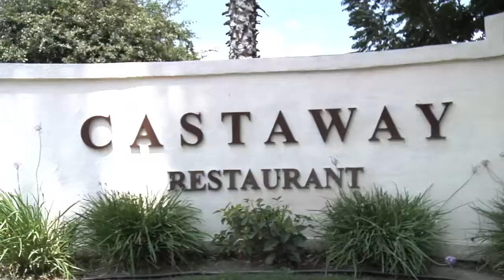Castaway Restaurant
The Castaway Restaurant is located high in the Burbank hills overlooking De Bell Golf Course with a breathtaking view that is spectacular day or night. It is appropriately nicknamed "The Jewel on the Hill" and has been a landmark in the Burbank area for over 40 years. Open for dinner daily starting at 4:00pm, the Castaway Restaurant menu offers award winning cuisine that is prepared fresh daily. On Sundays the restaurant serves a spectacular Champagne Sunday Brunch from 9:00 am to 3:00 pm offering over 100 specialty items. The Castaway Restaurant also offers large event venues for Corporate Events & Meeting Planning, Weddings, Socials, Themed Events and Private Parties.